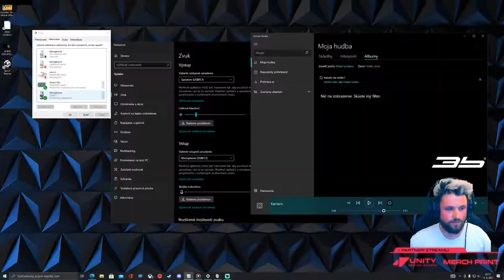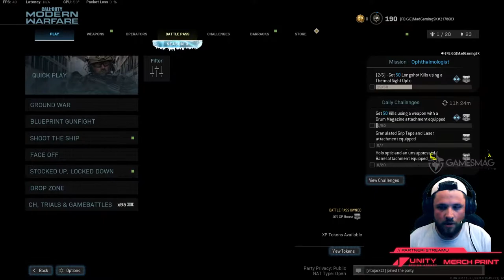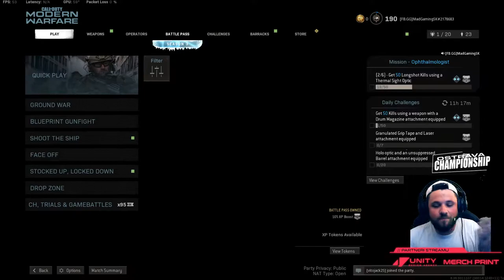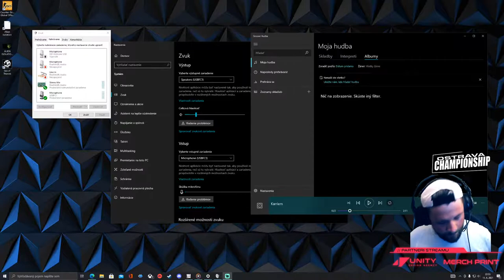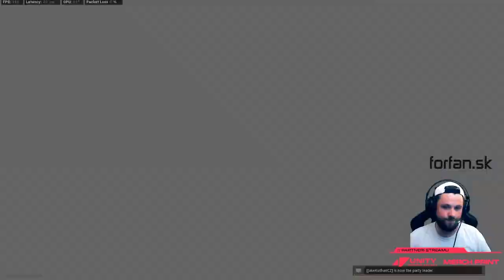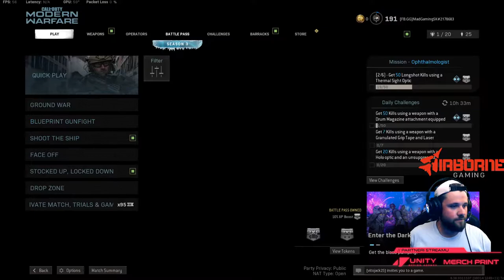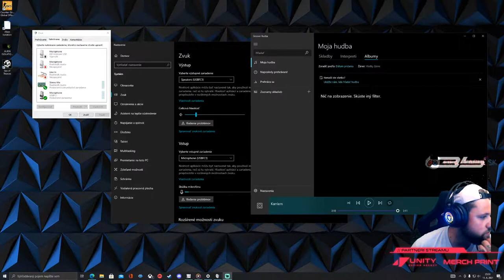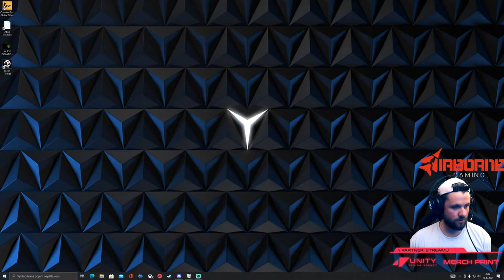Warzone & Multiplayer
SOMS5 Zdieľaj stream a získaj tričko z mojéj prvej kolekcie! :)

@Unity Design Agency

⭐SPONZORI TEJTO STÁKY:

Martin Brumik Poliak 21750⭐
Tomáš Otruba 9650 ⭐
Jaroslav Gajdos 5049⭐
Peter Görög 5000⭐
Lukaš Holečko 6614⭐
Луки Одиночные Один 4540⭐
Adam Ostrožlik 3940⭐
Matej Daubner 3189⭐
Ladislav Taliga 2550⭐
Nikki XD Lang 2300 ⭐
Peter Vyhaer Klimaj 2890⭐
Domi Omi 3500⭐
Oliver Spevar 4000⭐
Petr Svatoš 2410 ⭐
Lukáš Pítr 1730⭐
Karo Svatoš 700⭐
Martin Pánek 1300⭐
-Timothy Hoholm 1514⭐
Dády Dadlesko Dunaji 1570⭐
David Olejnik 1265⭐
Peter Semančo 950 ⭐
Milan Meňuš Beňuš – 902 ⭐
Maroš Marko 908⭐
Jake Kuthan 749⭐
Ladislav Németh 650⭐
Ki Ko 655⭐
Janci Brian Motejzik 725⭐
Jano Púchly 890⭐
Miro ALmáši 650⭐
Alexander Bagita 550⭐
Tomáš Tommy Hrico 629⭐
Jano Púchly 500⭐
Ľubo Hera 455⭐
Ivan Eplton 350 ⭐
Oliver Vano 340⭐
Erik Michlo 310⭐
Maťo Hanzlík 310⭐
Dávid Graňo - 300⭐
Ela Janegová 270⭐
Lukass Lacko 200⭐
Stevo Hegedus 200⭐
Daniel Bocz 150⭐
Meggi Hricová 145⭐
Oliver Vano 100⭐
Patrik Krucovčin 100⭐
Viktor Juráško 99 ⭐
Jonas Sklabinsky 100⭐
Jožko Funďo Fundárek 100⭐
Kuba Greguš 100⭐
Juro Netolicky 99⭐
Dominika Jaščurová 99⭐
Filip Hyrdel 50⭐
Stefan Farkas 50⭐
Patrik Krucovčin 50⭐
Nikolas Las Kekso Benus 40⭐
Radoslav Rehorčík 20⭐
..ďakujem Vám😉

Príslušenstvo:
Yenkee YMS 3017 (herná myš)
Yenkee YKB 3100 (klávesnica)
Yenkee YHP 3030 (headset)
Lenovo Legion XXL (podložka)